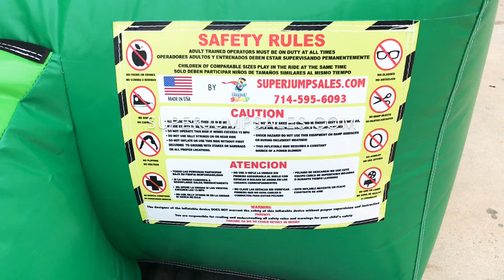Commercial Inflatable Tropical "Combo R13-5" Wet/Dry/Pool house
Medium size commercial combo Made in USA
Commercial inflatables for sale
Venta de todo tipo de brincolines y water slides